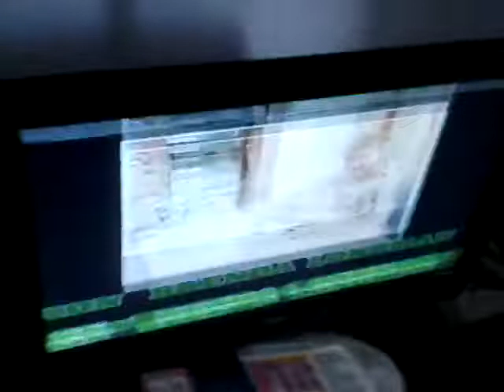Closing to sootys restaurant UK vhs 1989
End of healthy food
End credits
Thames logo